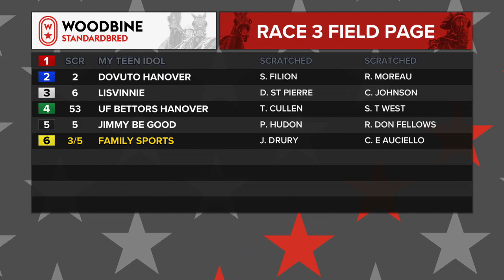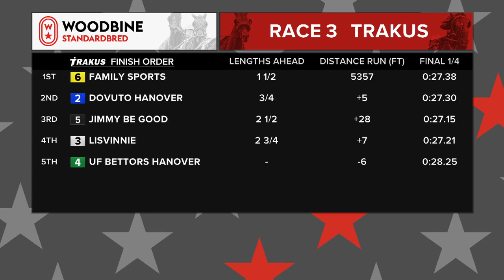Woodbine, Mohawk Park, July 23, 2019 Race 3